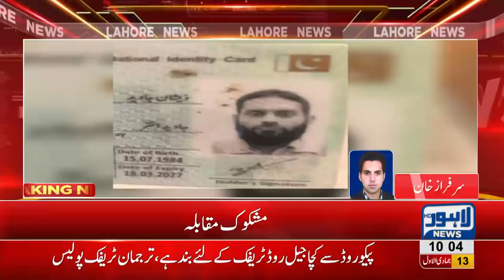Sahiwal incident: Initial report of postpartum reveals